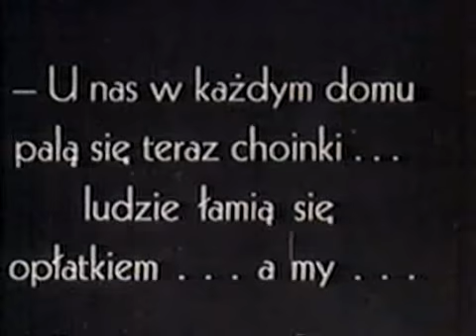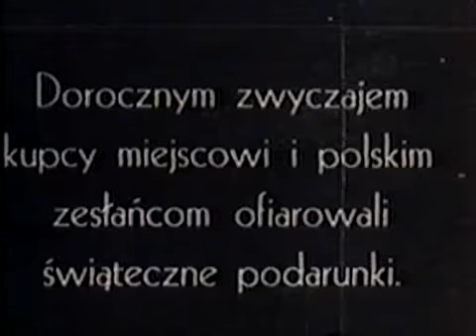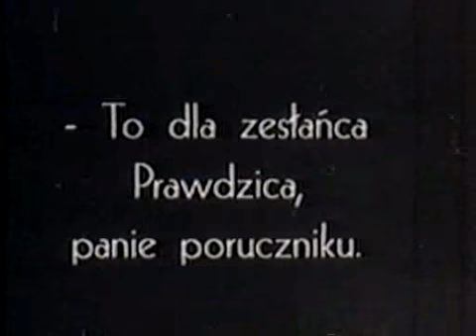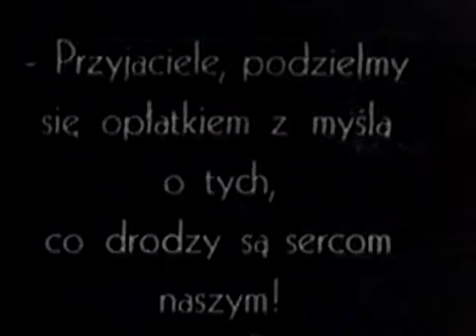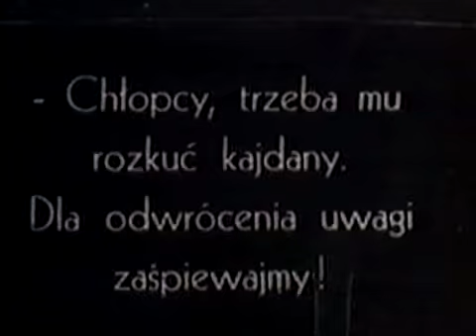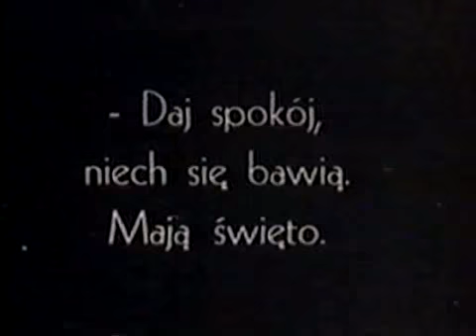Na Sybir (1930) cz. 8.avi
Na Sybir - część 8/10. Występują : Jadwiga Smosarska, Adam Brodzisz, Eugeniusz Bodo i inni.